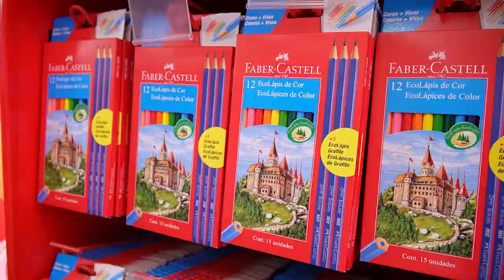Aumento no valor dos materiais escolares deve variar até 30% em 2023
As compras de materiais escolares para esse ano letivo já começaram em Patos de Minas. Além das compras on-line, donos de papelarias também esperam um movimento maior presencial.